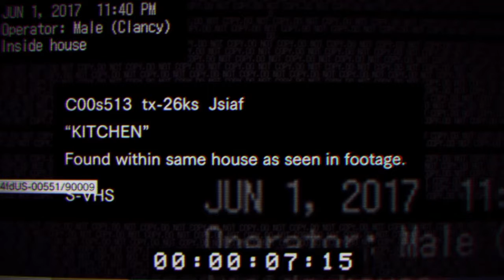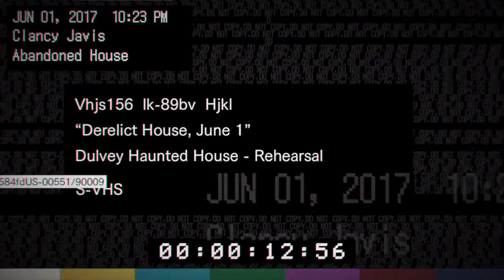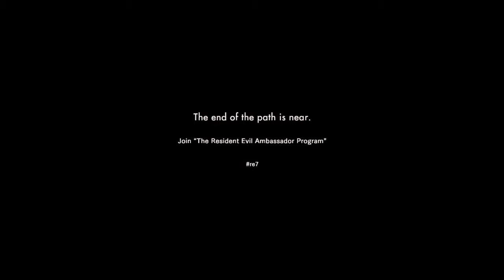(18+) [Halloween special part 2] Resident evil 7 demo playthrough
Season 3

(The following video features a video game that contains mature violence that is not suitable for kids.